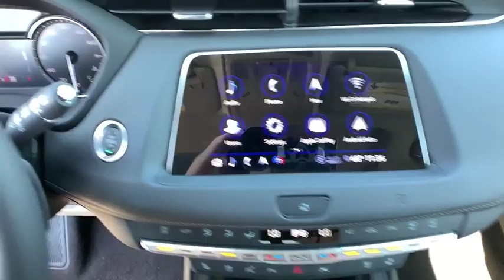2020 Cadillac XT4 Reno, Carson City, Lake Tahoe, Northern Nevada, Roseville, NV LF025269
Crystal White New 2020 Cadillac XT4 available in Reno, Nevada at Reno GM. Servicing the Carson City, Lake Tahoe, Northern Nevada, Roseville, NV area.
2020 Cadillac XT4 Premium Luxury - Stock#: LF025269 - VIN#: 1GYFZDR41LF025269

Reno GM
900 Kietzke Ln

Crystal White 2020 Cadillac XT4 Premium Luxury AWD 9-Speed Automatic 2.0L I4 Turbocharged22/29 City/Highway MPG
LICENSE PLATE BRACKET  FRONT,FOLLOWING DISTANCE INDICATOR,LIGHT PLATINUM/JET BLACK  LEATHER SEATING SURFACES WITH MINI-PERFORATED INSERTS  With Linear Galaxy high-gloss genuine wood trim.),REVERSE AUTOMATIC BRAKING,SEATS  HEATED DRIVER AND FRONT PASSENGER,SEAT ADJUSTER  PASSENGER 8-WAY POWER,SEAT  DRIVER POWER LUMBAR MASSAGE,PREMIUM LUXURY PREFERRED EQUIPMENT GROUP  includes standard equipment,WHEELS  20 (50.8 CM) DYNAMIC 9-SPOKE ALLOY  with Diamond Cut/Medium Android finish (Includes (XD9) 20 all-season tires.),AUTOMATIC PARKING ASSIST WITH BRAKING  includes front  rear  lateral-front parking assist and semi-automatic steering,ENHANCED AUTOMATIC EMERGENCY BRAKING,REAR CAMERA MIRROR WASHER,ENHANCED VISIBILITY PACKAGE  includes (UKK) Rear Pedestrian Alert  (DRZ) Rear Camera Mirror  (CWA) Rear Camera Mirror Washer  (UV2) HD Surround Vision  (UKG) Automatic Parking Assist with braking and (DNP) outside heated power-adjustable  power-folding and driver-side auto-dimming mirrors with integrated turn signal indicators,COOLING SYSTEM  HEAVY-DUTY,CADILLAC USER EXPERIENCE WITH EMBEDDED NAVIGATION  AM/FM STEREO  with connected navigation providing real-time traffic  8 diagonal color information display  one type A and one type C full function USBs  personalized profiles for each driver's settings  Natural Voice Recognition  Phone Integration for Apple CarPlay and Android Auto capability for compatible phone  NFC (Near Field Communications) mobile device pairing  Connected Apps and Teen Driver,SEAT  FRONT PASSENGER POWER LUMBAR CONTROL  4-WAY,LANE KEEP ASSIST WITH LANE DEPARTURE WARNING,TIRES  P245/45R20 ALL-SEASON,SEAT  FRONT PASSENGER POWER LUMBAR MASSAGE,SD CARD READER  located within floor center console forward covered bin,SEATS  FRONT BUCKET  (STD),AUDIO SYSTEM  BOSE CENTERPOINT SURROUND SOUND 13-SPEAKER SYSTEM  with auxiliary amplifier,SEAT  DRIVER POWER LUMBAR CONTROL  4-WAY,HD SURROUND VISION,COMFORT AND CONVENIENCE PACKAGE  includes (A7K) 8-way power passenger seat adjuster  (AF6) driver power lumbar massage  (AKE) front passenger power lumbar massage  (AVK) driver seat 4-way power lumbar control  (AVU) front passenger seat 4-way power lumbar control and (KU9) driver and front passenger ventilated seats,STEERING WHEEL  HEATED  AUTOMATIC,SUNROOF  POWER  DUAL PANEL GLASS  TILT/SLIDING,TRANSMISSION  9-SPEED AUTOMATIC  electronically-controlled (STD),DRIVER ASSIST PACKAGE  includes (KSG) Adaptive Cruise Control - Advanced  (UGN) Enhanced Automatic Emergency Braking and (UVZ) Reverse Automatic Braking,SEATS  VENTILATED DRIVER AND FRONT PASSENGER,MIRRORS  OUTSIDE HEATED POWER-ADJUSTABLE  POWER-FOLDING  and driver-side auto-dimming  body-color with integrated turn signal indicators,COLD WEATHER PACKAGE  includes (KA1) heated driver and front passenger seats  (KA6) heated rear outboard seating position seats and (KI3) automatic heated steering wheel,INTELLIBEAM  AUTO HIGH BEAM CONTROL,TRAILERING PACKAGE  includes (V08) heavy-duty cooling system  2 receiver and wiring connector,ENGINE  2.0L TURBO  4-CYLINDER  SIDI  (237 hp [177 kW] @ 5000 rpm  258 lb-ft of torque [350 N-m] @ 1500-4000 rpm) (STD),ADAPTIVE CRUISE CONTROL - ADVANCED,AXLE  3.47 RATIO,SEATS  HEATED REAR OUTBOARD SEATING POSITIONS,REAR PEDESTRIAN ALERT,CRYSTAL WHITE TRICOAT,REAR CAMERA MIRROR,DRIVER AWARENESS PACKAGE  includes (UE4) Following Distance Indicator  (UHX) Lane Keep Assist with Lane Departure Warning and (TQ5) IntelliBeam,Turbocharged,All Wheel Drive,Power Steering,ABS,4-Wheel Disc Brakes,Aluminum Wheels,Tires - Front All-Season,Tires - Rear All-Season,Automatic Headlights,Heated Mirrors,Power Mirror(s),Power Folding Mirrors,Intermittent Wipers,Variable Speed Intermittent Wipers,Rain Sensing Wipers,Remote Trunk Release,Power Liftgate,Hands-Free Liftgate,AM/FM Stereo,MP3 Player,Bluetooth Connection,Auxiliary Audio Input,Smart Device Integration,HD Radio,Satellite Radio,Requires Subscription,WiFi Hotspot,Bucket Seats,Leather Seats,Power Driver Seat,Power Passenger Seat,Driver Adjustable Lumbar,Passenger Adjustable Lumbar,Mirror Memory,Seat Memory,Rear Bench Seat,Floor Mats,Leather Steering Wheel,Adjustable Steering Wheel,MP3 Player,Bluetooth Connection,Auxiliary Audio Input,Power Windows,Keyless Entry,Power Door Locks,Engine Immobilizer,Keyless Start,Remote Engine Start,Universal Garage Door Opener,Cruise Control,Security System,MP3 Player,Auxiliary Audio Input,Climate Control,Multi-Zone A/C,A/C,Rear Defro